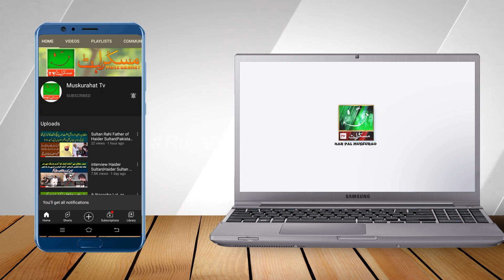Fayyaz ul Hassan Chohan Funny moments Funny Jokes||Muskurahattv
Please Visit Short Movie Channel (TWS FILM} WAR OF TIGER MOVIE